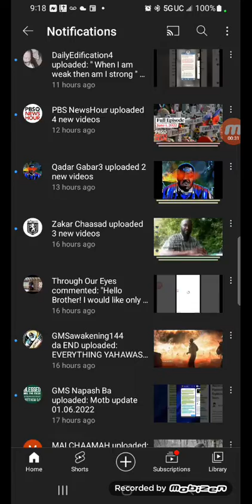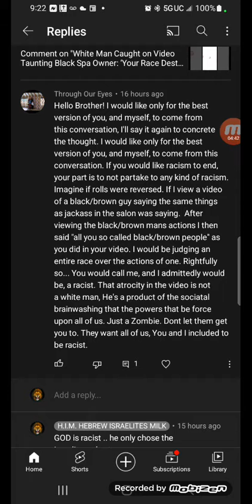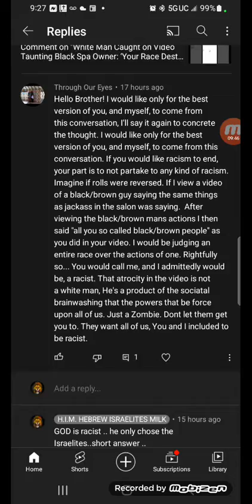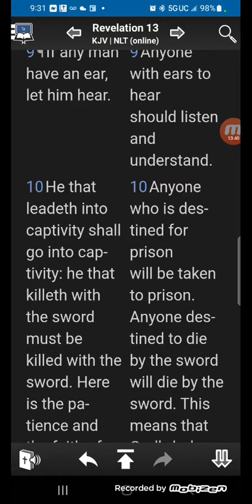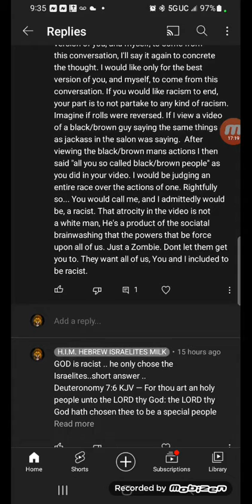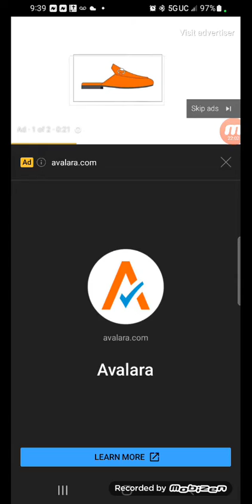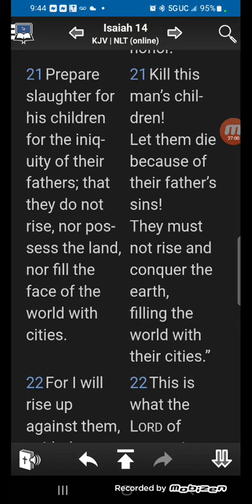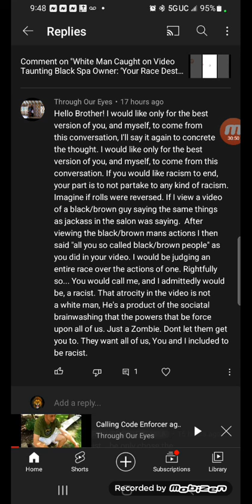Comment board madness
we are not coming back to white jesus